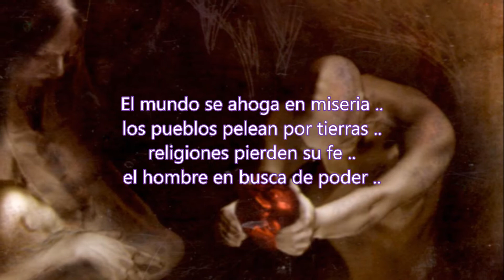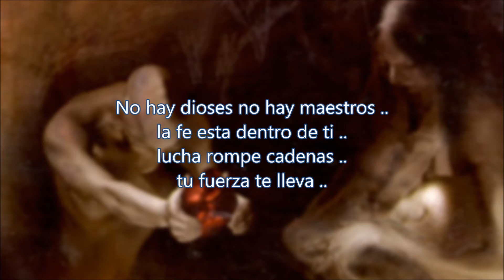BASCA .. Sin Religión (letra) ..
les traigo unos temas de la banda ecuatoriana Basca para que salgan del estrés del día a día .. buenas letras y melodías que hacen bailar a cualquiera .. denle like y suscribanse ..